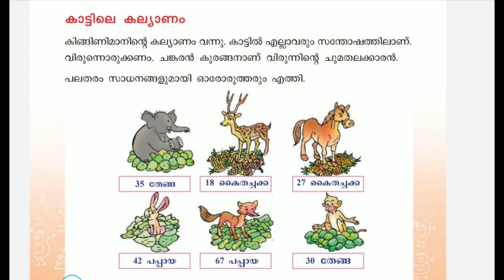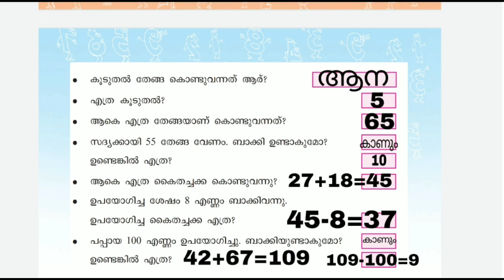Victers Class 2 Maths worksheet January 19 Malayalam medium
Victers Class 2 Maths worksheet January 19 Malayalam medium answered